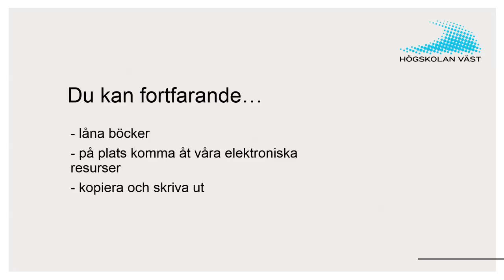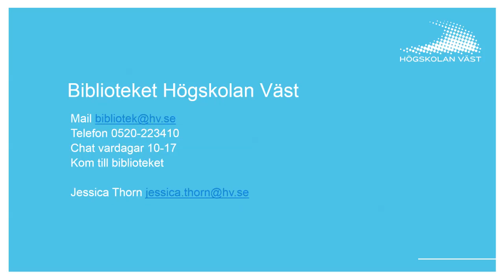Vad händer med mitt bibliotekskonto efter jag slutat plugga?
En kort film om vad du har tillgång till på högskolebiblioteket när du pluggat klart på Högskolan Väst